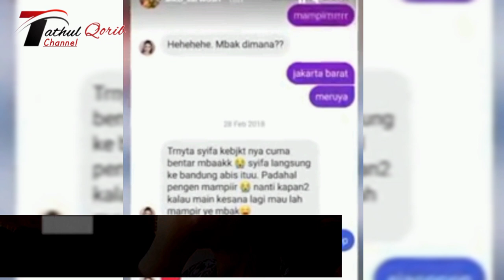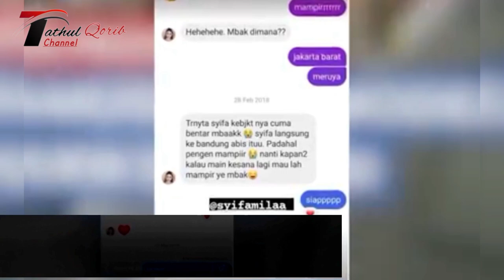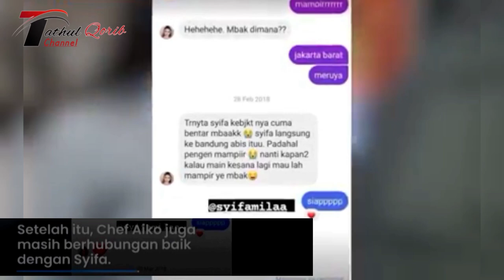Chef Aiko Ungkap Keinginan Terakhir Selebgram Syifa Mila, Sebelum Hilangnya Pesawat SJ 182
Make up artist (MUA) Syifa Mila merupakan salah satu penumpang pesawat Sriwijaya Air SJ 182 rute Jakarta-Pontianak yang jatuh pada Sabtu (9/1/2020).